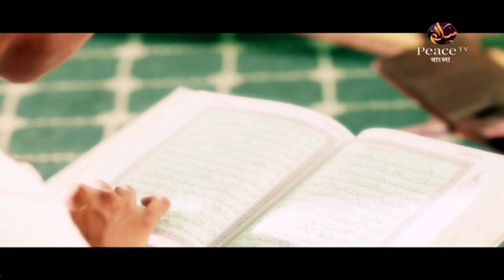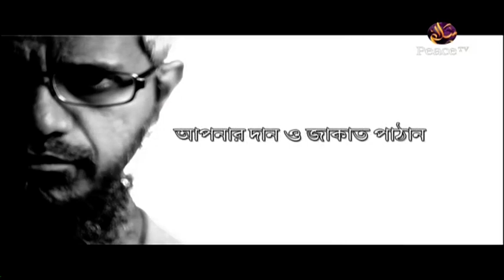৭১. চল্লিশ হাদীস | শাইখ হারুন হুসাইন | পিস টিভি বাংলা